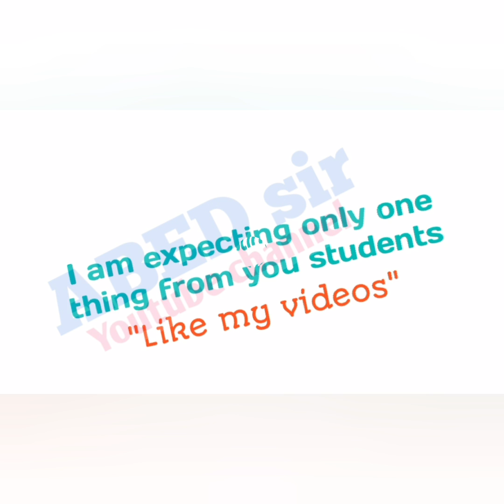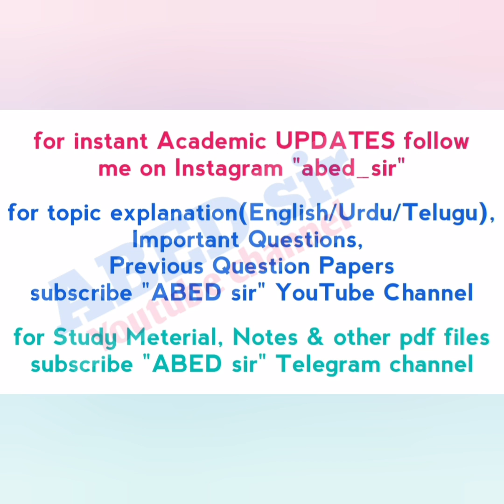Cost Control & Management Accounting | Important Questions | Bcom 6th Semester | OU KU PU MGU SU TU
ABED sir
Knowledge is Wealth